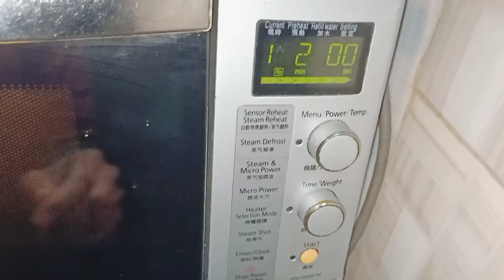March 27, 2023 || surprise Cake 🎂 kis k liy bnaya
hirakhadim6